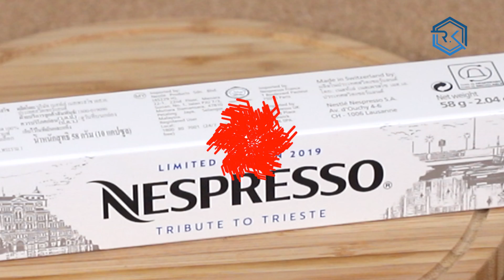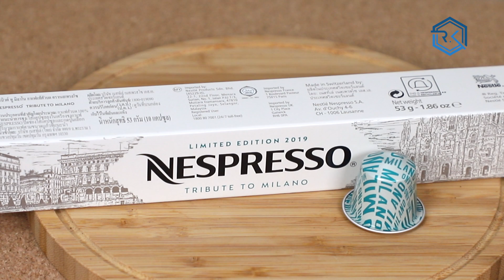네스프레소에서 출시한 한정판 이탈리아 캡슐 (트리뷰트 투 트리에스테와 밀라노 캡슐) 2종 리뷰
네스프레소에서는 회원을 대상으로 이탈리아 듀오 '트리뷰트 투 트리에스테'와 '트리뷰트 투 밀라노' 캡슐을 비밀스럽게 선보였습니다. 오직 앱과 인터넷으로만 한정 판매했던 이 캡슐 리뷰는 많은 분들이 존재 자체도 확인하지 못한 채 놓치신 분들이 많으실텐데요! 내년에 이 캡슐이 또 선보인다면? 과연 구매하는게 맞을까요? 자세한 내용은 제 채널을 보고 확인해 주세요!

Title :Foyah
Artist :EladPerez